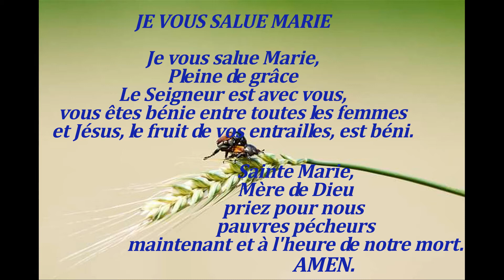Je vous salue Marie par un petit enfant